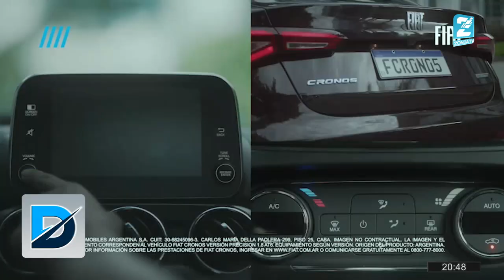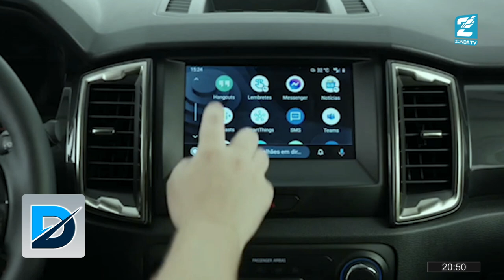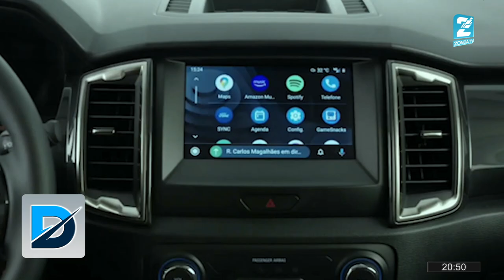Matias Russo, industria automovilistica